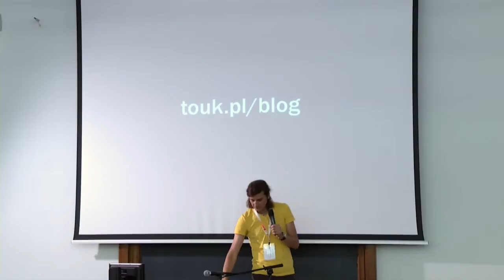2012 - Piotr Burdyło - Zwinne szacowanie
Czasami w życiu programisty przychodzi moment, kiedy należy odpowiedzieć na pytanie "ile czasu zajmie ci to zadanie?". Mimo że udzielenie odpowiedzi często jest trudne, unikanie jej może prowadzić do eskalacji działań wojennych na linii programiści - menedżerowie. Jak tego uniknąć?

Czy warto grać w pokera oraz jak grać, żeby wygrać? Jaką dietę stosować, żeby zmieścić się w mniejszy t-shirt? Jak do Agile mają się punkty funkcyjne?

Dlaczego w ogóle szacować? Kiedy nie szacować? Jakie są bardziej i mniej popularne metody szacowania wspierające zwinne wartości? Jak to robić w realiach projektowych?